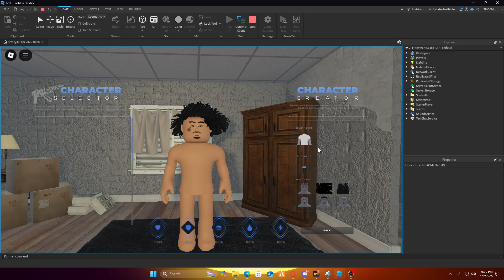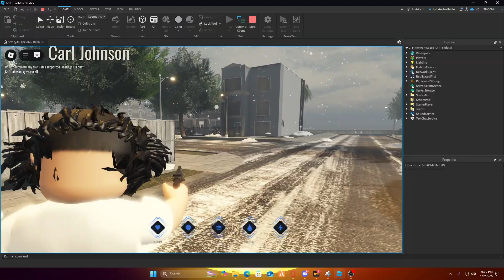Roblox - Advanced Character Customization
‒‒‒‒‒‒‒‒‒‒‒‒‒‒‒‒‒‒‒‒‒ | tutorial |‒‒‒‒‒‒‒‒‒‒‒‒‒‒‒‒‒‒‒‒‒